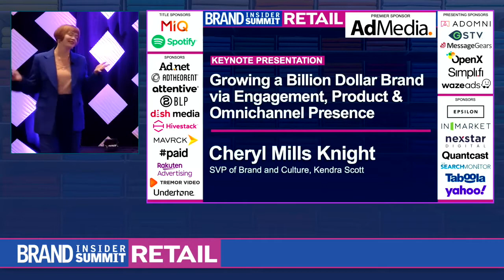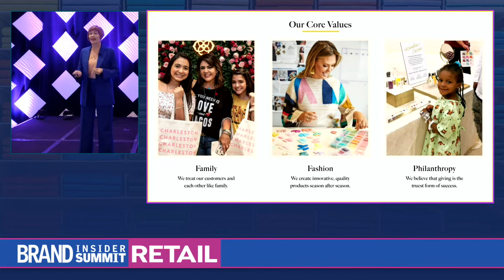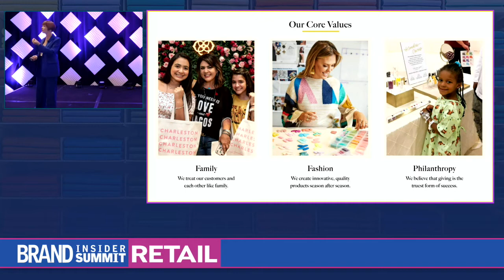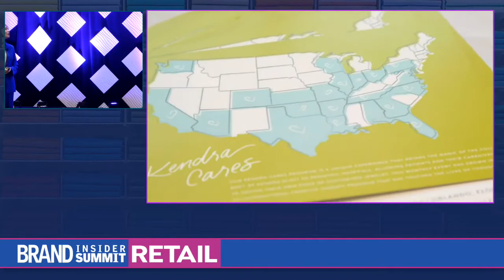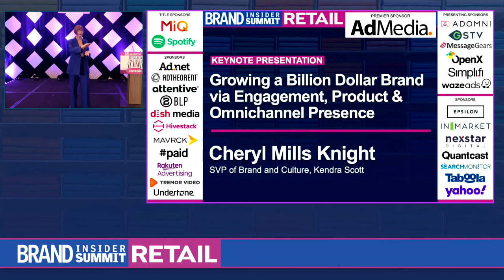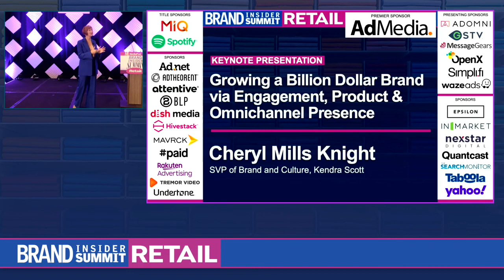Keynote Presentation: Growing a Billion Dollar Brand via Engagement, Product & Omnichannel Presence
A founding member of Kendra Scott, Cheryl Mills Knight shares how the business has exponentially grown over the last 20 years driven by its core values of Family, Fashion, and Philanthropy, which continue to serve as the brand’s North Star today. From creating unique products and an omnichannel experience that authentically engages with their customers and communities, Cheryl will discuss the brand's strategies to meet their customers where they are.
KEYNOTE
Cheryl Mills Knight, SVP of Brand and Culture, Kendra Scott